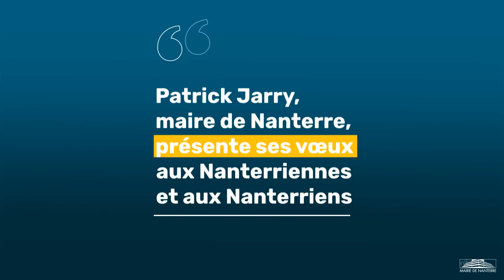Bonne année 2021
Le maire, Patrick Jarry, et l'ensemble de son équipe vous adressent leurs meilleurs vœux de santé et de réussite pour cette nouvelle année.